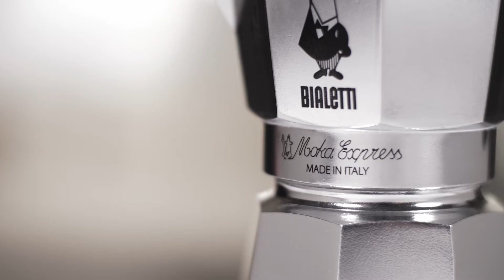Bialetti - moka kávovary té nejvyšší kvality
Společnost Bialetti symbolizuje od roku 1950 malý muž s knírkem, který se stal ikonou této značky. Italská firma se specializuje na výrobu perfektních moka kávovarů pro čerstvou a voňavou kávu a její produkty jsou pro svoji kvalitu vyhledávány po celém světě. Dnes značka Bialetti nabízí kávovary hliníkové i nerezové, nechybí ani další potřebná příslušenství.